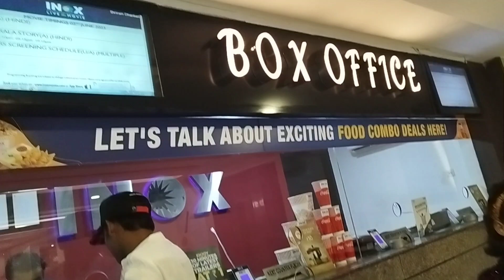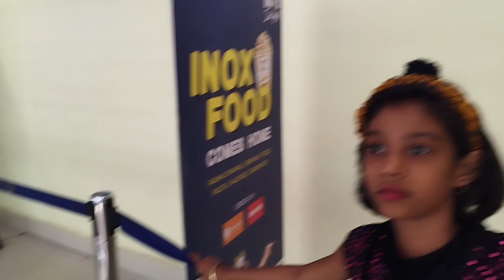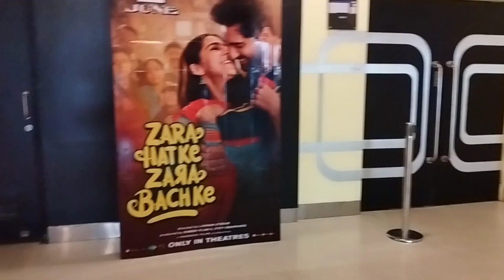|| Shaadi ka 1 Month complete ho gya 🥰|| Movie🍿 Time || Inox cinema || Dhanbad || Namrata Vlogs ||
God bless u to all.

daily vlog
entertainment vlog
movie vlog
village vlog
Dhanbad vlog
hazaribagh vlog
Namrata Vlogs
happy couple
cute couple
love couple
beautiful couple